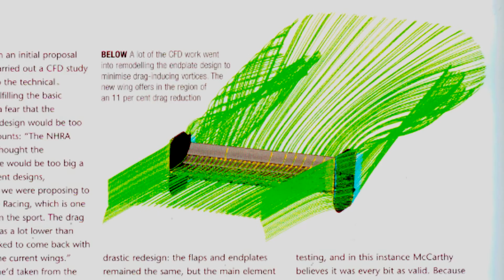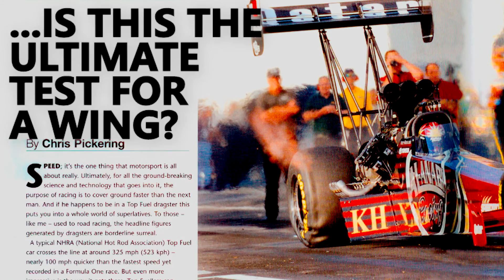Aerodine Composites Group, LLC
Aerodine Composites Group was founded in 1989 by Indycar veterans Danny and Randall Rodine to serve the needs of the booming motorsports industry.  Still catering to today's most recognizable professional motorsports organizations, Aerodine Composites Group now exists as a diversified composites design and manufacturing company serving the needs of customers in Aerospace, Medical, Defense and Industrial fields.  Along the way, we have been able to assemble a team of craftsmen and engineers who are unmatched in their experience and dedication to the science of advanced composites. to see how we can help you out with your next project.